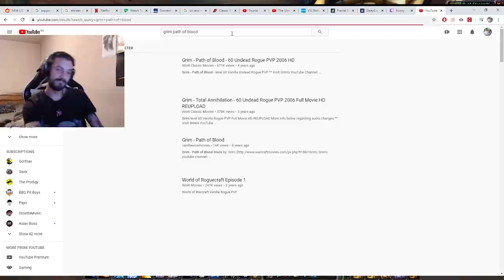WoW Classic: Funniest Moments (Ep.42)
Welcome to WoW Classic: Funniest Moments (Ep.42), starting off with Highwarlord Stino in a 1v2 situation rocking an eccentric webcam while streaming.

Players Featured in this World of Warcraft Episode:

00:09 Stino
00:47, 04:58, 07:25, 10:57 Payo
01:32, 09:12 Nuxxy
01:56 Olegullet
02:13 Prefox
02:36 Monkeynews
02:49, 08:37 Madseasonshow
03:16 Heligon21
03:38 Staysafe
04:17 Skinzie
04:35, 06:50 Pshero
05:18 Xianchilive
05:36 w0lficek
05:52 subvirtual
07:44 norncar
08:52 bthirtyson
09:59 neokeith
10:27 Esfand